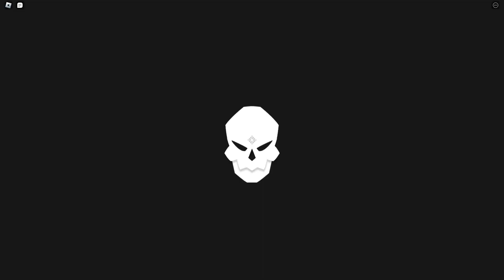NEW *Mythical* YAMATO Fruit Has INFINITE COMBOS! (Fruit Battlegrounds)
oden wouldnt be oden if it wasnt boiled
okuchi fruit battlegrounds mythical wolf fruit
-Social Media-